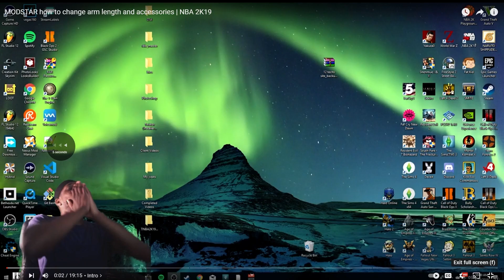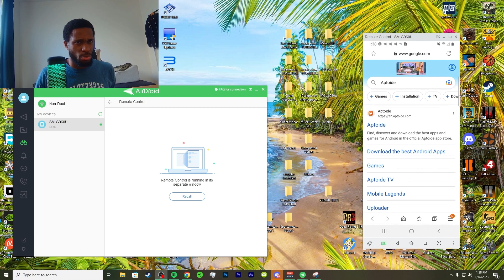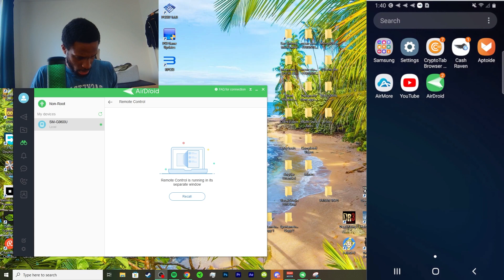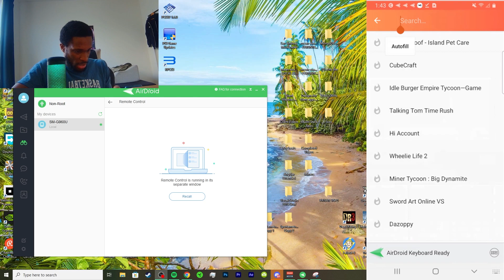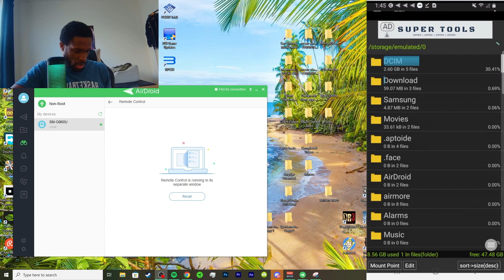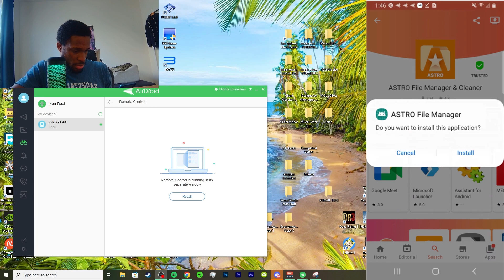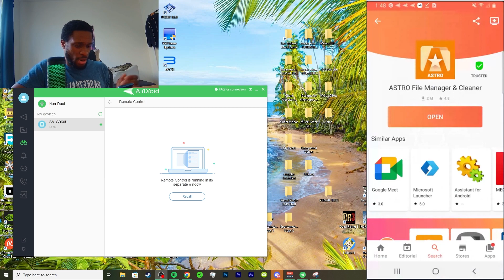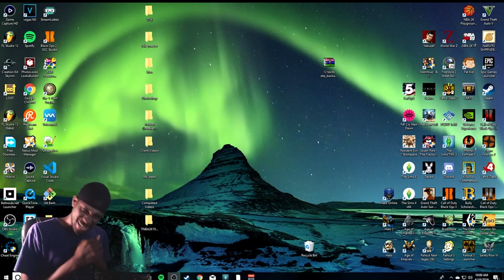How To Download 7Zipper, Astro & Aptoide | HOW TO DOWNLOAD APPS ON ANDROID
TIME STAMPS:
0:00 - Youtube Algorithm
0:29 - Supporter Shoutout
1:04 - AirDroid Teaser
2:38 - Ending Of AirDroid Teaser
3:17 - Download Aptoide
5:06 - Ending Of Download Aptoide
5:41 - Download 7Zipper
6:40 - Ending Of Download 7Zipper
8:18 - Download Astro
9:17 - Ending Of Download Astro
9:23 - Usage Data Access Explained
10:07 - Outro/Closing